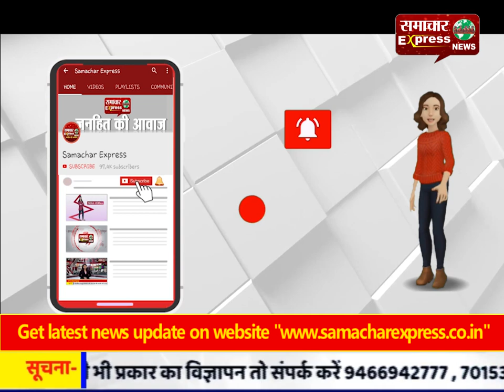हाईवे पर होने वाले अपराध को लेकर बुलंदशहर पुलिस दिखी मुस्तैद